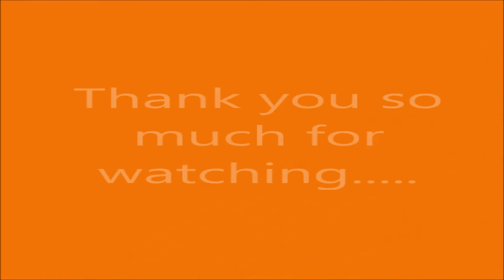June Faves 2014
The products I have been loving the most in June. plus a tried and tested beauty tip. Makeup, body, SPF, pedicure, skincare, essential oil and more.

Little Angels Light Oil Mist
Solait (Superdrug)Transparent Sun Spray SPF50
Avon Foot Works Vanilla Brown Sugar Foot Cream
17 (Boots) Summer Nudes Palette
Nivea Pure & Natural Anti Wrinkle Day Cream
Superdrug 100% Tea Tree Essential Oil
Maybeline Color Sensational Lipstick in Coral Tonic
MUA Lipstick in Nectar
Imperial Leather Gentle Care Soap

Glade Candle (soon to be another makeup brush holder to match the 1 I made from the last 1 of these I finished)

Kelly xxx